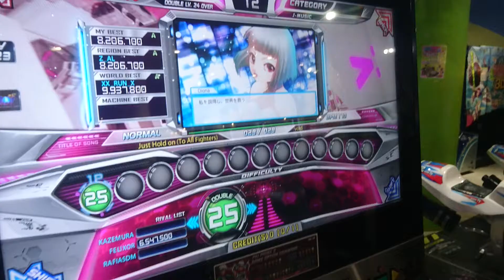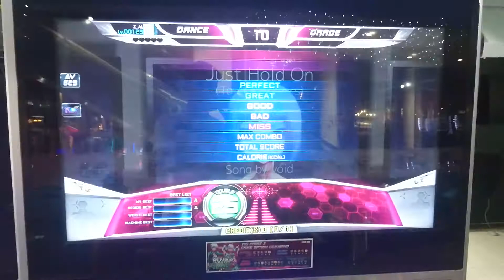[Pump It Up] Z_AL Just Hold On D25 for Ryo